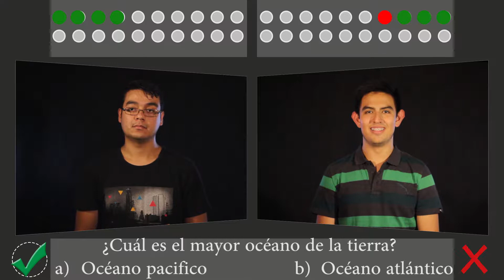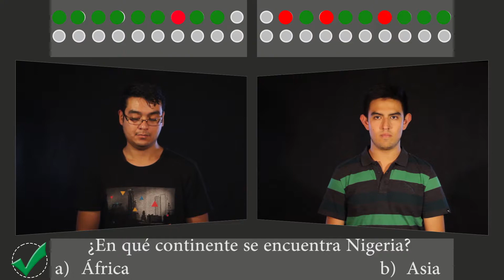El juego del saber semifinal 01